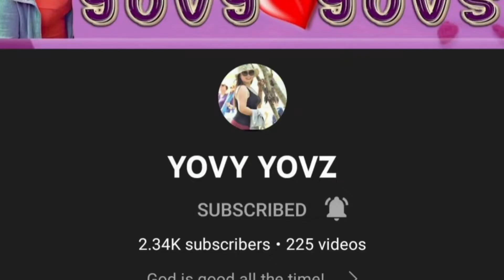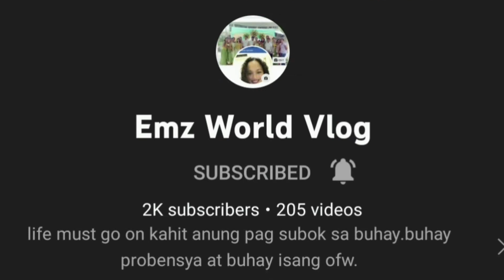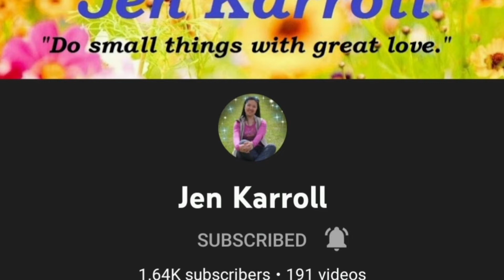Lunch with Pastora and Churchmates // Day Off //OFW HONGKONG @MHARYANTV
Eating ang sharing family updates @MHARYANTV